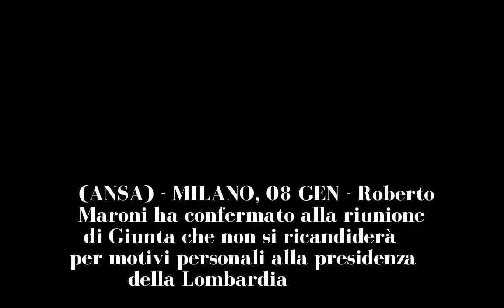Lombardia: Maroni conferma rinuncia